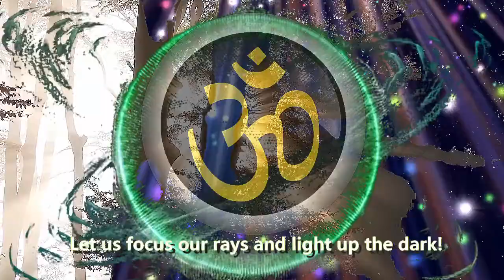Light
We are all Holders of Light!